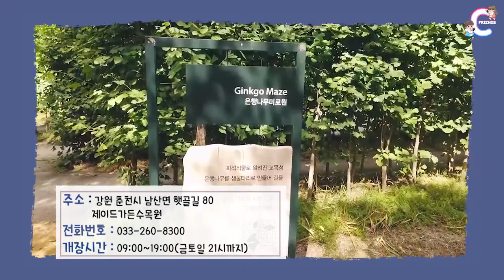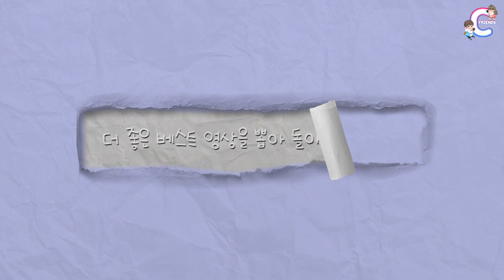[뉴트로여행시리즈 #17] 춘천데이트 베스트 5 | 제이드가든 | 막국수체험박물관 | 이상원미술관 | 강원도립화목원 | 육림고개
박나비의 뉴트로 여행 시리즈 결산편
춘천 데이트 코스 베스트 5

총 4회의 걸쳐 컨셉별 베스트를 선정해서 업로드 할 예정입니다.